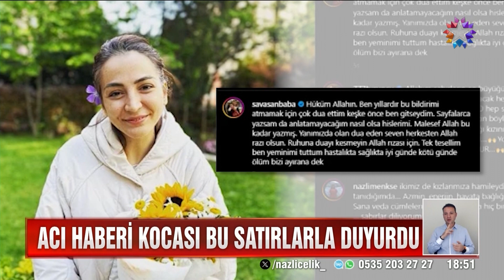Ayşenur Parlak 3 Kez Yendiği Kansere Bu Kez Yenik Düştü... | Star Ana Haber